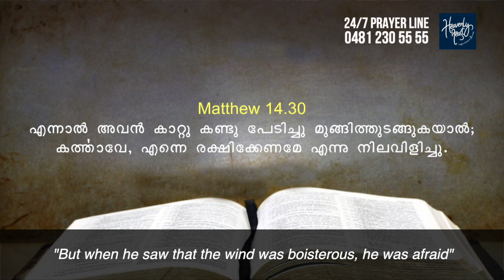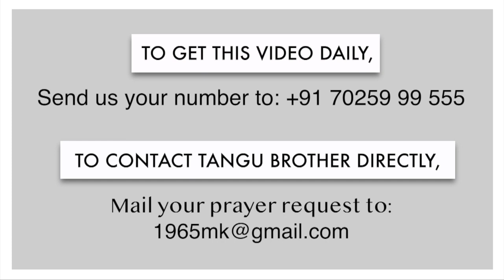Fix your eyes on Jesus